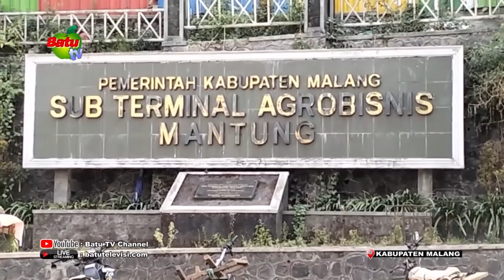STOK BERKURANG, HARGA SEBAGIAN BESAR SAYUR NAIK